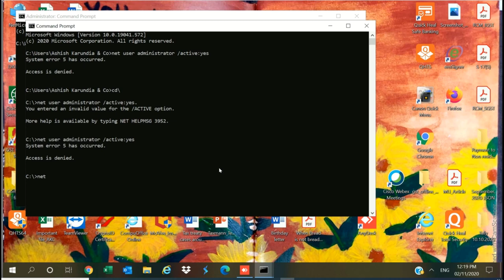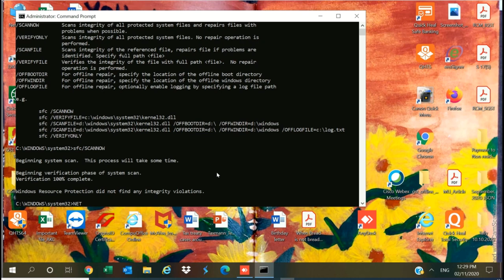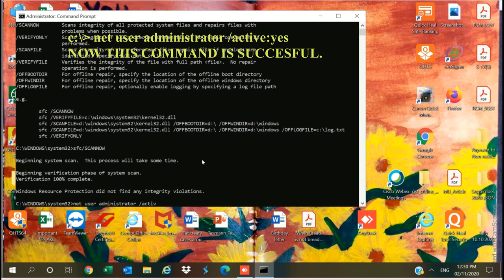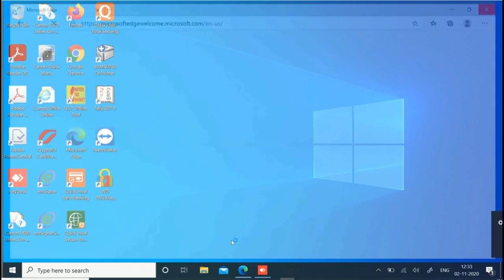windows 10 home edition enable administrator account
Enable or Disable Administrator Account On Login Screen in Windows 10

Select “Start” and type “CMD“.
Right-click “Command Prompt” then choose “Run as administrator“.
If prompted, enter a username and password that grants admin rights to the computer.
Type: net user administrator /active:yes
Press “Enter“.
if this command not working on your windows 10
please run this command
sfc/SCANNOW
COMMAND
than again try this command.
your administrator account is on.